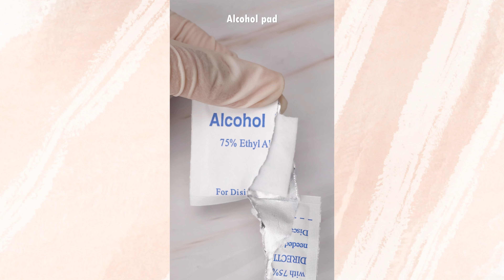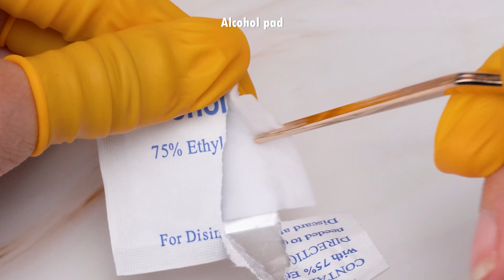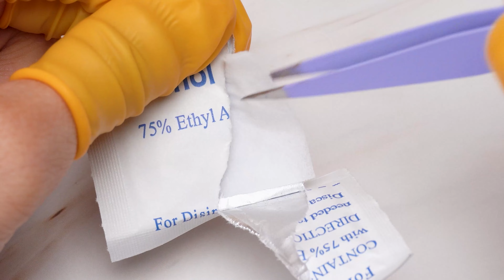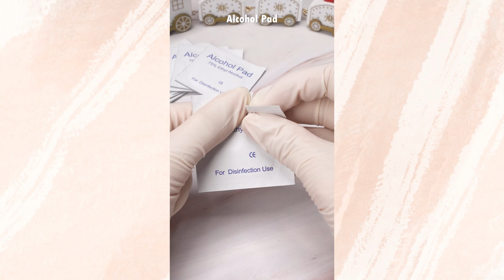Reparación De Maquillaje Satisfactoria 💄 ¡Relajando y restaurando tus amados productos! #74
🌟¿Alguna vez te ha pasado que tus productos de maquillaje favoritos se dañan, se secan o se rompen? ¿Quieres transformar tus viejos productos de belleza en algo nuevo y de calidad? En este video, te guío paso a paso para reparar y reutilizar esos productos de maquillaje viejos, secos y rotos. ¡Descubre cómo restaurar y reinventar productos de marcas famosas como MAC, NARS, Tom Ford y más!

Además, disfrutarás de relajantes sonidos ASMR mientras los productos de maquillaje son cortados, triturados... 🎧 Este video no solo te ayudará a descubrir las posibilidades creativas y sorprendentes de los productos de maquillaje antiguos, sino que también te enseñará a ahorrar dinero y proteger el medio ambiente reutilizando en lugar de desechar.

00:00 Destacados
00:09 Arreglar el corrector KRYOLAN
01:48 Lápiz labial despegable casero
03:12 Arreglar el lápiz labial YSL
04:35 Extrayendo lápiz labial viejo.
06:06 Arreglo de lápiz labial de Tom Ford
07:39 Base de cojín de mezcla casera
09:20 Lápiz labial mate Transform DRAGON RANEE
10:47 Aplicar el polvo Bobbi Brown
12:29 Mini paleta de maquillaje personal práctica y casera
15:09 Ver más muestras

💕 Comenta abajo cuál fue tu parte favorita o si hay algún otro producto que te gustaría aprender a reparar o reciclar. ¡Tu opinión es muy importante para nosotros!

🎧 ¡Recuerda usar auriculares para disfrutar plenamente de estos interesantes sonidos!

Todo el contenido es propiedad exclusiva y creado por YumUp CO., LTD.